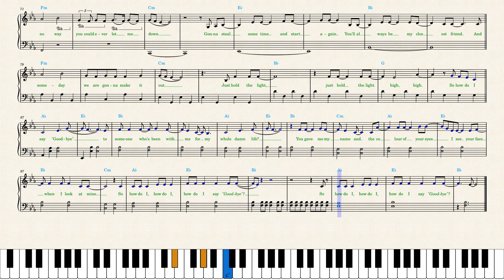Dean Lewis — How Do I Say Goodbye (Piano Sheet Music)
An accurate transcription for easy *piano* notated precisely as it should be performed to reduce ambiguity. Lyrics and vocables _("ah-ah"s)_ are always included in my sheet music because I think we should always *sing* while playing piano (even when playing classical pieces). Harmony *chords* above the upper stave are for those who want to make their own *arrangements* by breaking chords in arpeggios or other patterns in the left hand.

Bookmark the page. *Play the synthesia video with 0.5 speed to learn.* Printscreen to save instead of pdf  — use Chrome extensions like "youtube screenshot", they make HQ pictures.

The chorus is colored *blue* for your convenience. You can omit playing *green notes* (the second voice).
I notate verses/choruses differently because in modern pop-music they are arranged differently purely for the aesthetic enjoyment of variation.
I *doubled note values* to make sightreading easier for beginners.

_"How Do I Say Goodbye?"_ is a song with a homophonic arrengement — the instrumental part provides a harmony to support the vocal but lacks its own melody. Piano is an instrument that can play a melody and an accompaniment simultaneously.
The *key* is E Flat that has sonic parallels to bold and heroic music of Beethoven.

Vocal in the original track is sinuous and complex, marked by subtle bends and slides, with intense ornamentation. It is *impossible* to convey on piano with a fixed pitch of the keys. A predominant vocal style is *legato*.

*CHAPTERS:*
00:00 Skip this part
00:07 Verse I
00:55 Verse II
01:49 Climax
02:38 Recommended Videos:
James Blunt — The Girl That Never Was youtu.be/4LLINaqqkvQ
Cian Ducrot — Heaven youtu.be/ke0w1pEwT7Q
Dean Lewis — How Do I Say Goodbye? youtu.be/73YM4vAiyp8
Dua Lipa — Houdini youtu.be/JChjkeXbWak
Kenya Grace — Strangers youtu.be/MM4YF3YrSMw
The Beatles — Now And Then youtu.be/vKsicb2AfBk
Tom Odell — Black Friday youtu.be/onOSdE8Zsn8

Arctic Monkeys — I Wanna Be Yours youtu.be/e6BRW8LWM0w
Arctic Monkeys — There’d Better Be A Mirrorball youtu.be/mH8IJhD5Lgk
beabadoobee — Glue Song youtu.be/JUGme5XpLF8
beabadoobee — the perfect pair youtu.be/eyrCpuoqdYM
beabadoobee — The Way Things Go youtu.be/BYykmXWQPyk
Calvin Harris — Obsessed youtu.be/yycVd5po7YE
Calvin Harris — Potion youtu.be/C3c6vI-d2PI
Calvin Harris, Sam Smith — Desire youtu.be/i9Zjqszz340
Central Cee, The Kid LAROI — Too Much youtu.be/xk9ozlWhVIk
CHVRCHES — Over youtu.be/hDPxhcZoyNU
Coldplay — The Astronaut youtu.be/DKMwFhbLXow
Dave & Central Cee — Sprinter youtu.be/X_D9uUensfo
David Guetta — Crazy What Love Can Do youtu.be/BijOMgYMcB0
Ellie Goulding — Love I’m Given youtu.be/xFu4-r2Kcy8
Elton John & Britney Spears — Hold Me Closer youtu.be/IErXKRimTC8
George Ezra — Green, Green Grass youtu.be/VmBiZQSkneQ
James Arthur — Say You Won't Let Go youtu.be/xggGKb46b8c
Jasmine Thompson — Let Her Go youtu.be/4kWvXH9Y7vM
Muse — Euphoria youtu.be/WVEh4_3amkw
Niall Horan — Heaven youtu.be/WltU6B9ZNts
Nothing But Thieves — City Haunts youtu.be/Vfjg1ejkuR0
Nothing But Thieves — Overcome youtu.be/wTA-F0DUA_U3
Oh Wonder — Landslide youtu.be/WAU3gbku5cM
Radiohead — No Surprises youtu.be/_4urjEi_CSY
RAYE — Escapism youtu.be/xU71VYrSPZE
Sam Ryder — Space Man youtu.be/8wbdJ17FlJo
Sam Smith, Madonna — Vulgar youtu.be/L56OKc7qfWs
Sam Smith — Unholy youtu.be/4KjnfJjFUho
Sigala — Melody youtu.be/TDA2a8yRL_I
Tom Grennan — Little Bit of Love youtu.be/Xtk1izHLkaY
Tom Odell — Another Love youtu.be/8caPl3t6xqY